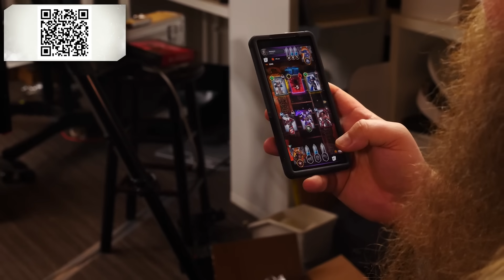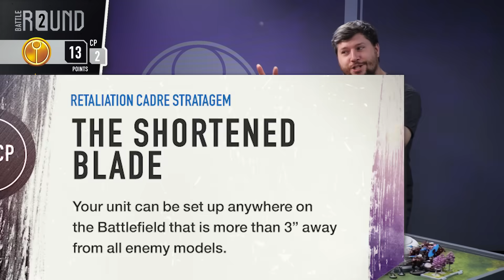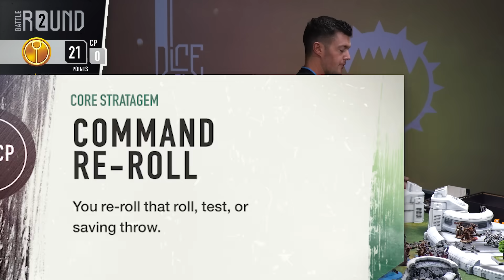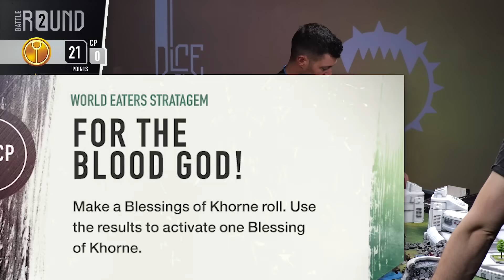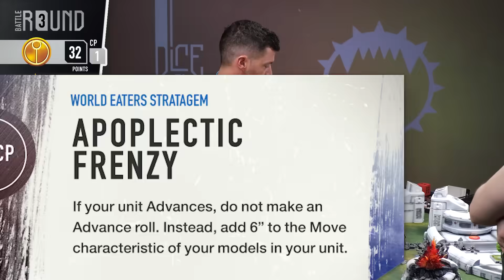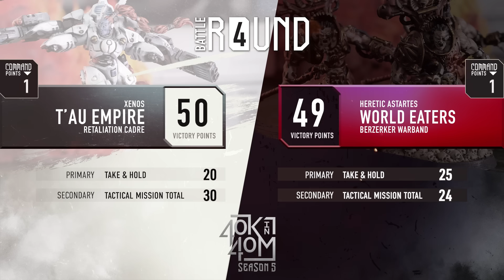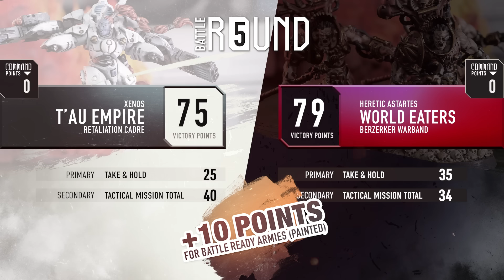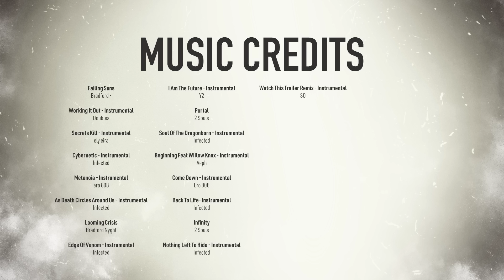New T'au vs World Eaters. T'au Nick vs Stephen of Vanguard Tactics!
new40k New T'au! Same Nick who loves Explosions! Speaking of Explosions. Redeem code EXPLOSIONS in the Combat Cards game to get 40 T'au cards, 40 plasma and 40 coins! We are having way too much fun with Combat Cards

Stephen Box from Vanguard Tactics brings out his World Eaters to face the new T'au. Sha'so Kick'asso returns and Nick tries the new Retaliation Cadre. The aggressive World Eaters meet aggressive T'au.

LISTS BELOW

LIST
T'au Empire Retaliation Cadre
Cadre Fireblade
Commnader Farsight
Commander Shadowsun
Commander in Coldstar Battlesuit
Commander in Enforcer Battlesuit
Breacher Team
Strike Team
Devilfish
Broadside Battlesuits
Crisis Fireknife Battlesuits
Crisis Sunforge Battlesuits
Crisis Starscythe Battlesuits
Kroot Carnivores
Pathfinder Team
Riptide Battlesuit
Stealth Battlesuits
Vespid Stingwings
Y'vahra Battlesuit

World Eaters
Khârn the Betrayer
Lord Invocatus
Jakhals
Jakhals
Khorne Berzerkers
Khorne Berzerkers
World Eaters Rhino
World Eaters Rhino
Eightbound
Eightbound
Eightbound
Exalted Eightbound

MB018HIJ1LU474S